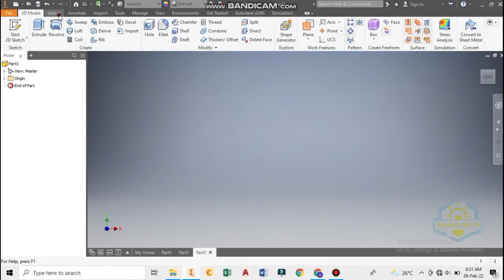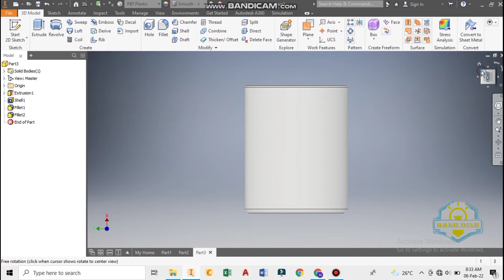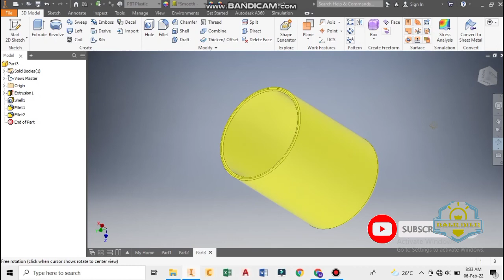Autodesk inventor || How to make a cup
Autodesk inventor is an engineering application that is used to make products/goods in 2D or 3D, minimizing failure so that later the result will be a product.
in this video I made a tutorial for beginners, to make learning easier.
Fb  Yayang Aswari
IG  Bale Dile Mataram